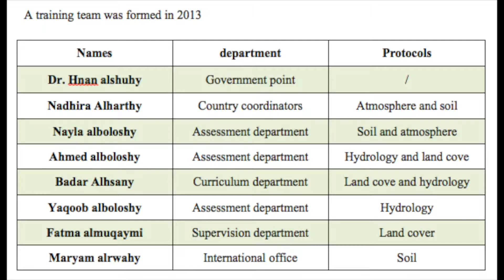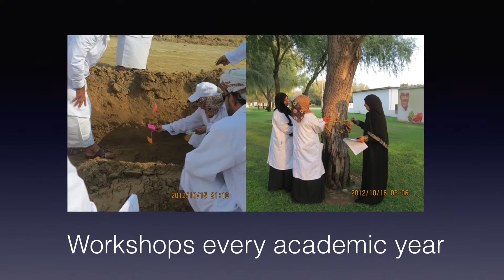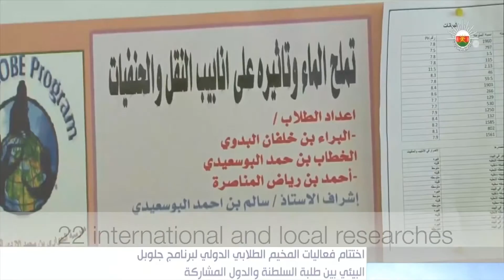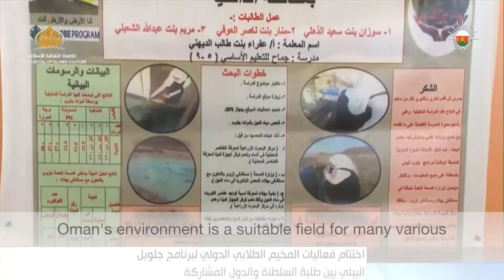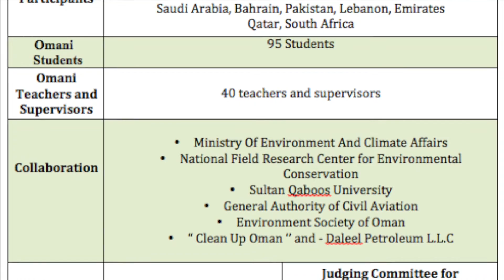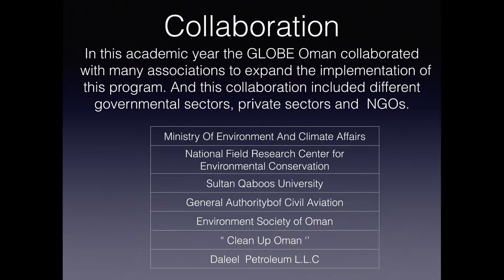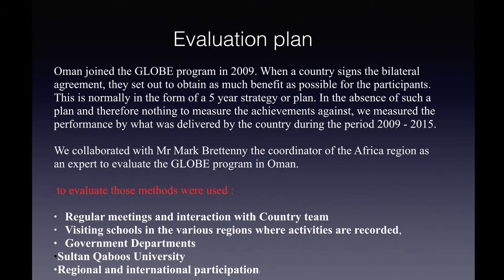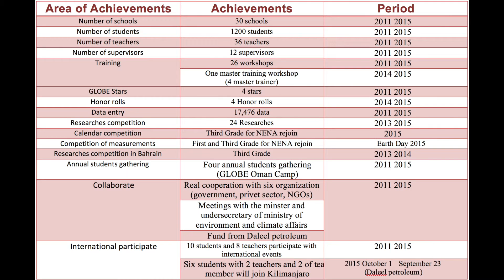Oman GLOBE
OMAN Presentation for GLOBE @ 20, L.A, C.A Partner Annual Meeting 2015